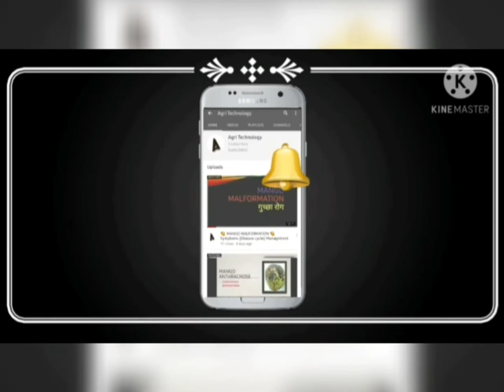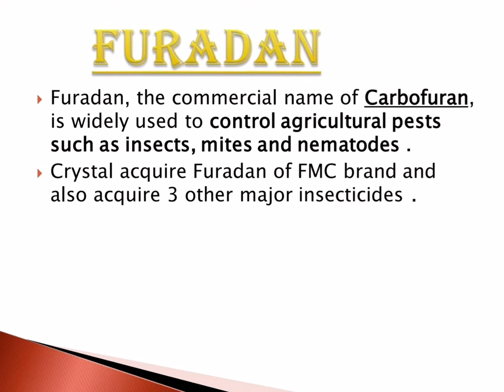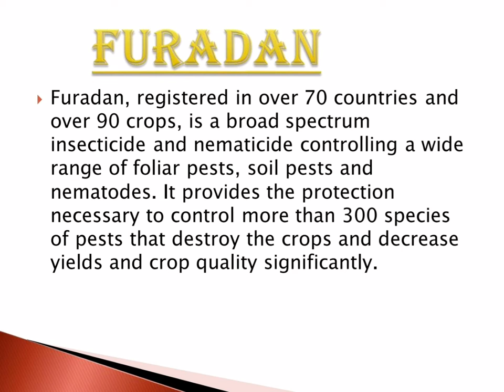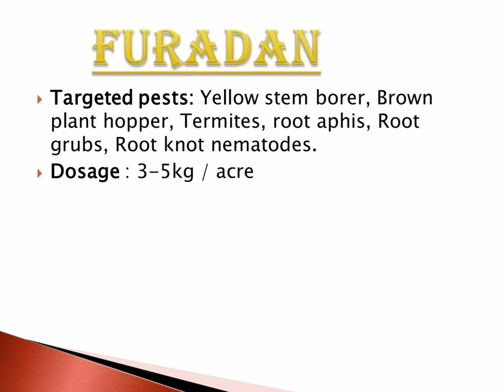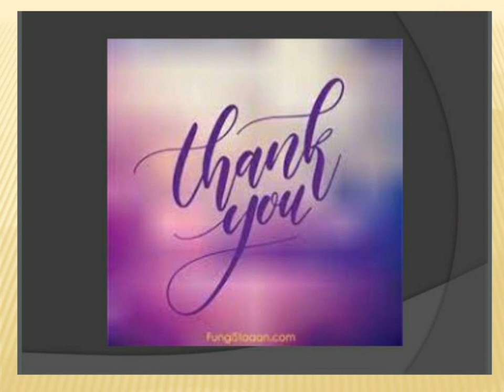Furadan Insecticide | Crystal Furadan | Carbofuran 3G | FMC Furadan | All details.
In this video, we"ll discuss about FMC Furadan which is now acquire by a company named as "Crystal" .
This company acquire three more insecticides and herbicides with furadan.
This video contains all details about this .
so must watch this  full video.

Hey,
This channel contains all video about new agricultural update and knowledgable content video..

Key search..
Mango anthracnose
Mango malformation
citrus diseases
Irrigation system
Cropping system
IBPS AFO question series
and many more latest technology videos are available on this channel..

Some video links are provided below

For more information must watch this video.

video about Earthworm.

Prampragat krishi vikas yojana
Pdf link..

Pdf of Citrus Gummosis..

Pls...

And many more video on our you tube channel..